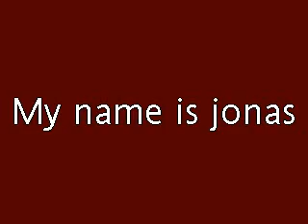guitar hero songs in cheat menu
cheat songs